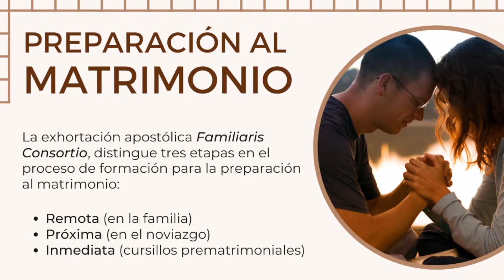Itinerario de los novios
El delegado de Familia y Vida, Florentino Gutiérrez, presenta la propuesta de catecumenado prematrimonial que ofrecen a las parejas de la Diócesis de Salamanca, en la que seguirán el Itinerario de Formación y Acompañamiento para Novios: “Juntos en camino +Q2”, que ha elaborado la Comisión para la Familia y Defensa de la Vida. Una oferta libre para los novios que quieran completar y perfeccionar su preparación matrimonial y familiar, que va a comenzar el 3 de junio de 2021 y se celebrará los jueves, a las 20.00 horas en la Casa de la Iglesia.